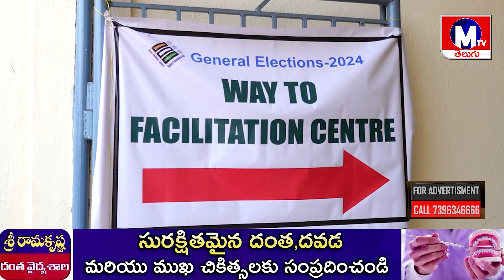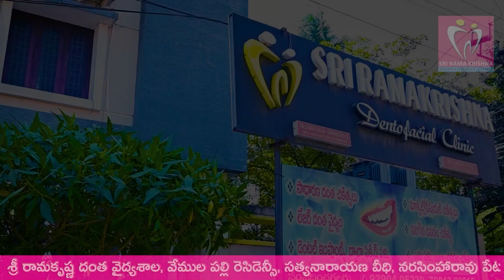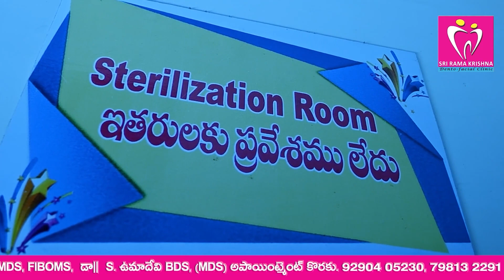ప్రతి ఒక్కరు ఓటు హక్కు వినియోగించుకునే అవకాశం కల్పించిన అధికారులు.